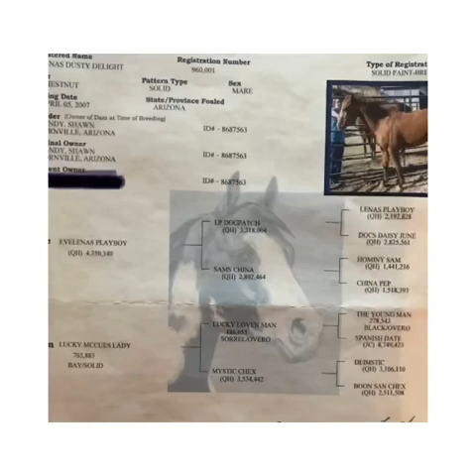Lenas Dusty Delight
APHA
14.2 hh all around. Will do as much or little as you’d like. Suitable for all ages once she trusts you.